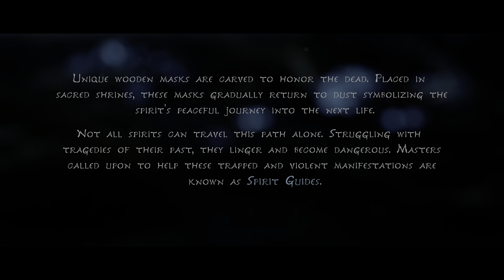KENA 𒀹 Speedrun Any% Story Mode 𒀺 17'07"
*** OLD RUN ! ***

⌯   THANK YOU EMBER LAB !   ⌯
𒀹   SPEEDRUN KENA : Bridge of Spirits (PS5/v.1.12) ANY% Easy/Story Mode 17'07" (RT)
𒀺   Yay, a WR that won't last very long, but am happy the routing went well ! Sub17 was so close !
𒀹   Thanks so much to the devs and runners who made this possible !